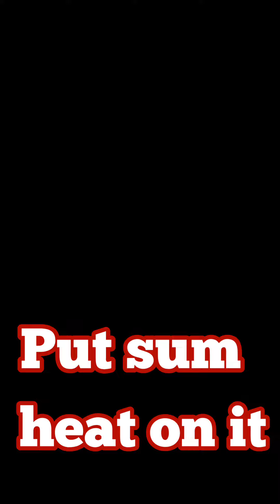May 16, 2021